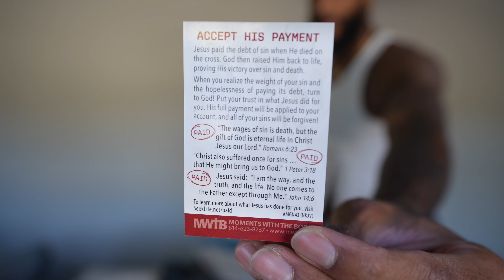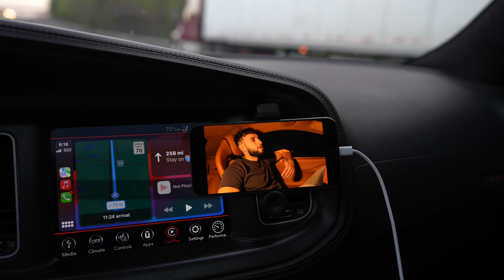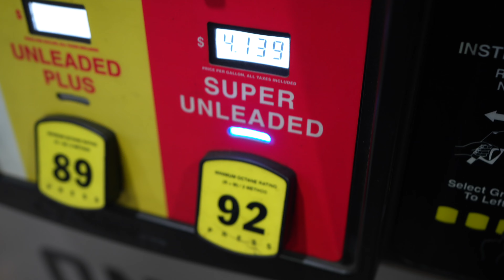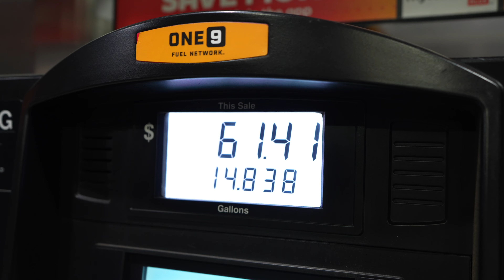raw and realistic routine day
Smoothie/Juices Ebook

POBOX
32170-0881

SIZES
shirt: XL
pants: 36/36 size xxl